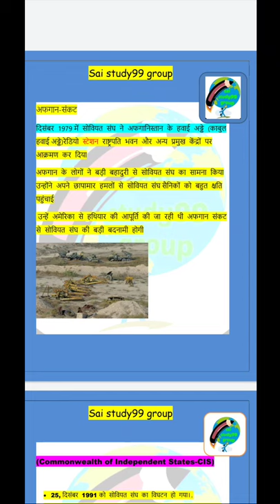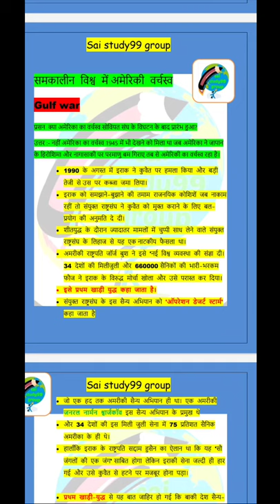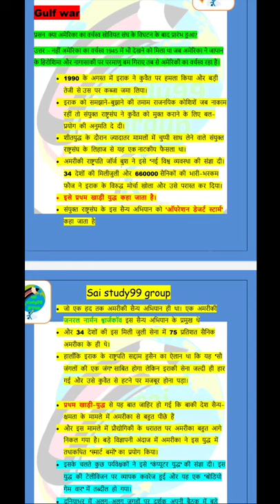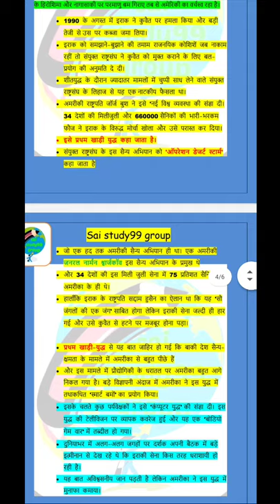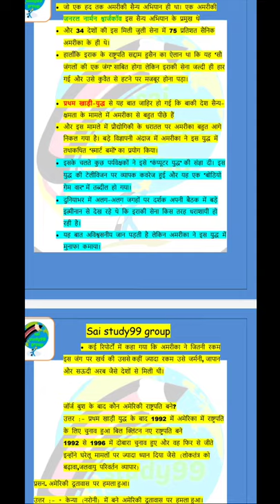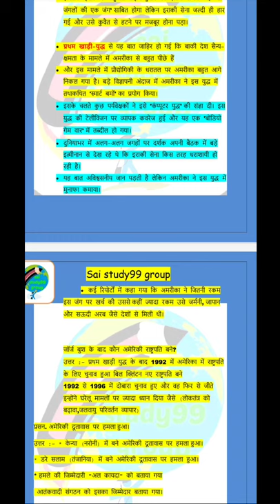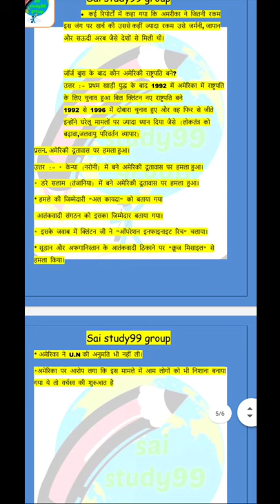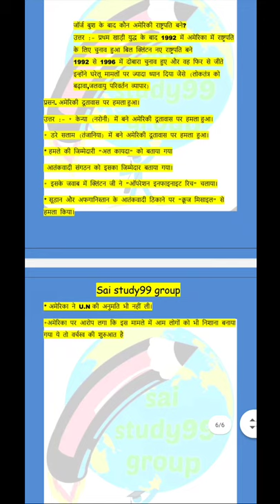CIS AND अफ़ग़ान संकट AND GULF WAR KYA HAIN.